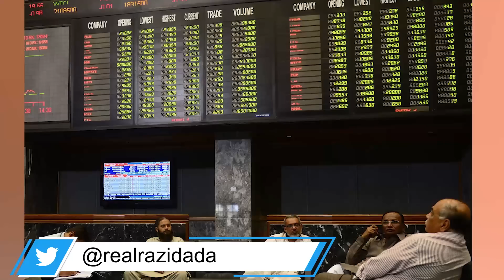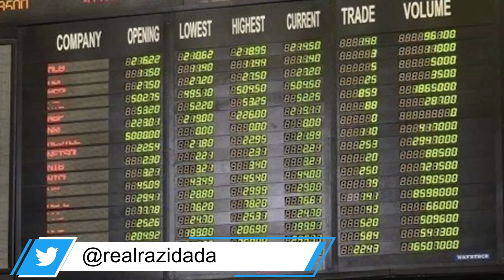End of IMF agreement? | The Future of the Economy: Can the Government Thrive Without the IMF?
TOPIC:Administrative measures by Dar brought dollar down?